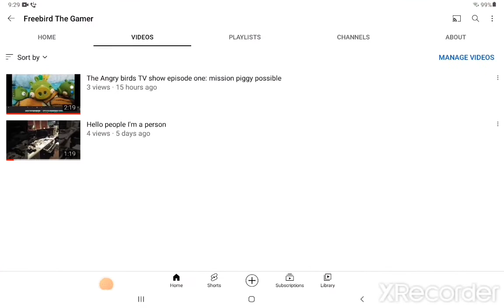Sonic 2 but with KNUCKLES?!?! sonic 2 mobile